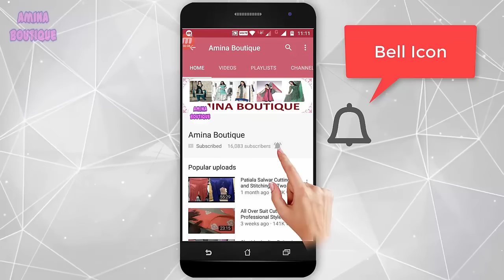Kurta Patti | Tabeez Patti | Kurti Collar Neck Designs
In this video I will teach you how to make Kurta Patti | Kurti collar | Tabeez Patti Neck Designs Cutting and Stitching in very simple way.